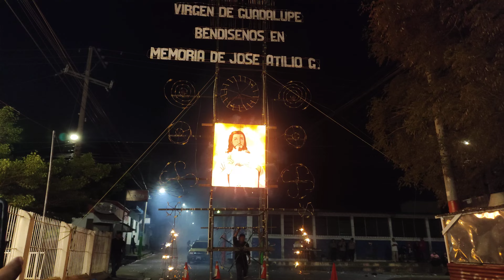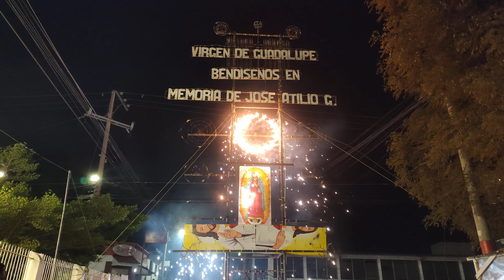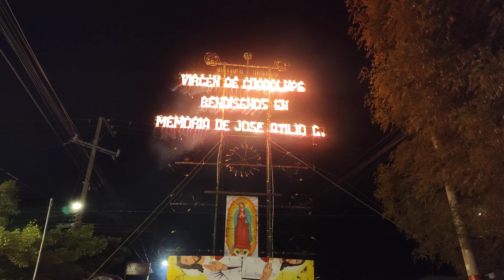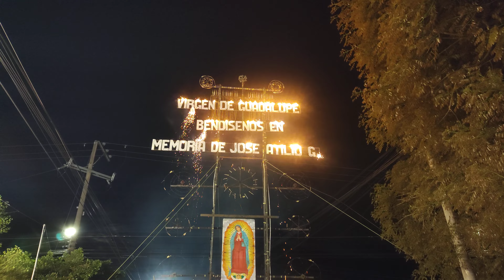San Esteban Catarina Castillo 11 12 2023 Virgen de Guadalupe